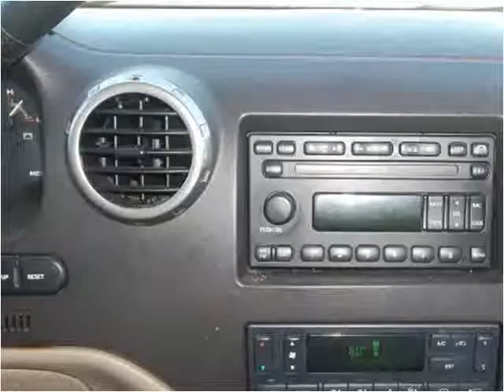2003 Ford Expedition Used Cars Farmville NC